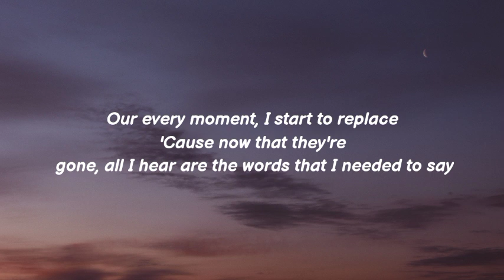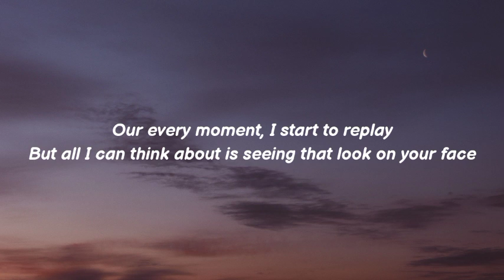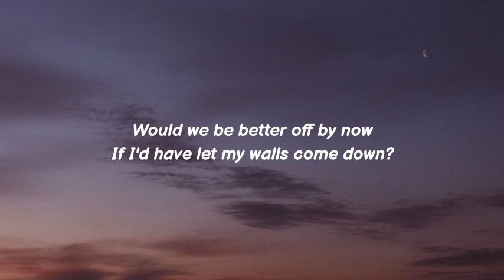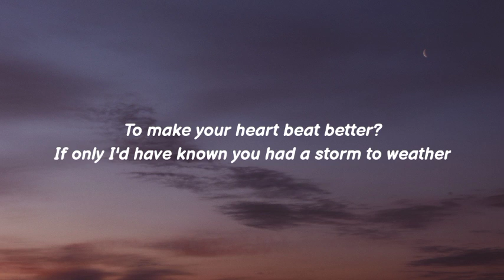Lewis capaldi - Before You Go (Lyrics)